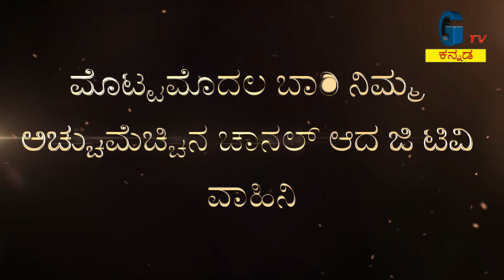ಮಕರ ಜ್ಯೋತಿಯ ದರ್ಶನದ ನೇರ ಪ್ರಸಾರ...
ಪ್ರತಿಭೆಗಳಿಗೆ ಪ್ರೋತ್ಸಾಹ
ನಿಖರ ಸುದ್ದಿ
ಮನರಂಜನೆaccident_ambulance
BIJAPUR NEWS TODAY HEADLINE VIJAYAPUR Bagalkot news Bijapur News Vijayapur News Muddebihal News Sindagi News Indi News